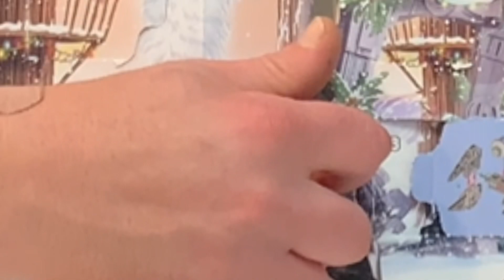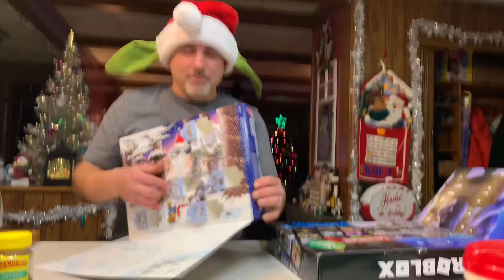VLOGMAS 2022 - DAY 22